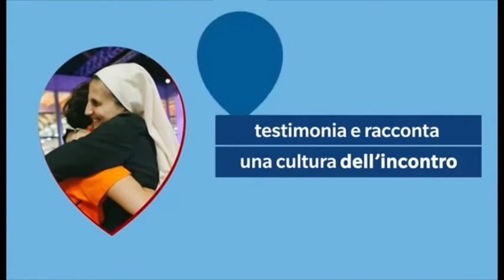Speciale Meeting 2016: quale ruolo delle religioni nei conflitti?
Un estratto del dialogo dal Meeting di Rimini tra il presidente della Rai Monica Maggioni e Brian Grim, Presidente del Religious Freedom & Business Foundation.